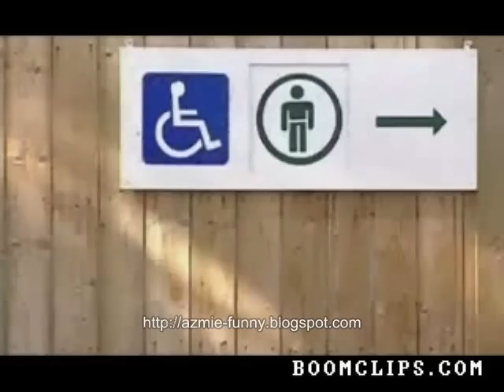Wrong Toilet Side Prank